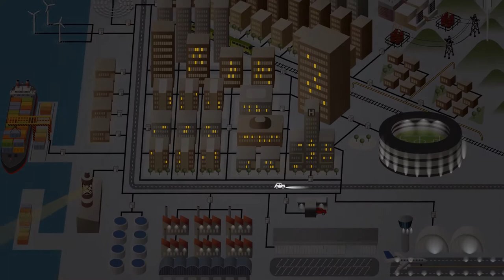How can we avoid the misuse of electrical energy?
Have you ever thought about how preventing an increase in energy costs? The key is in optimising the energy comsuption. In this Smart & Easy by Velatia video, we explain you it.